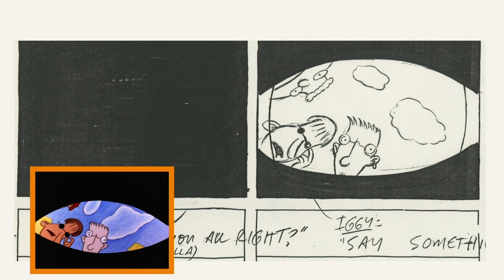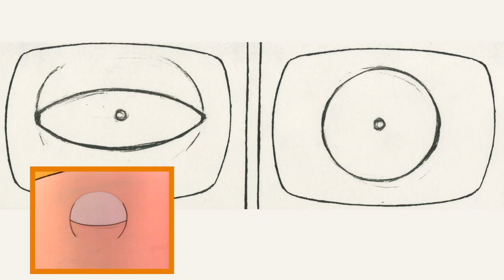Hey Arnold! Pilot 🏈 Animatic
Checkout the very first moments from "Hey Arnold!" and spot all of the differences between the show's pilot and the icoNICK series it came to be!

Written by: Craig Bartlett, Joe Ansolabehere, and Steve Viksten
Storyboard Artists: Craig Bartlett and Tuck Tucker